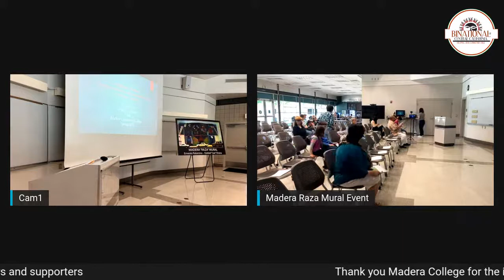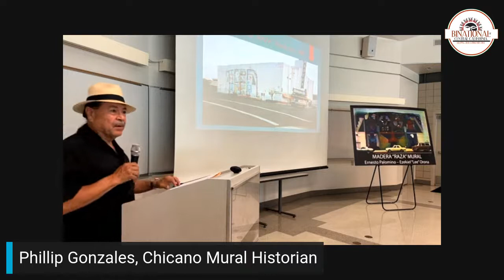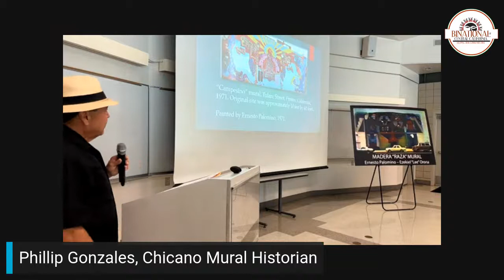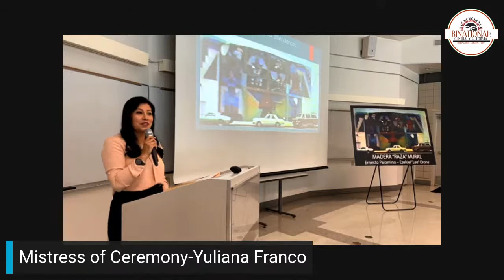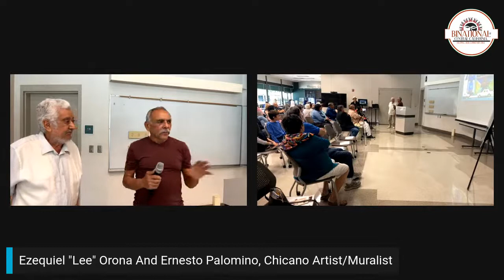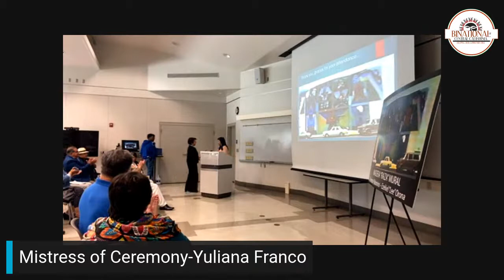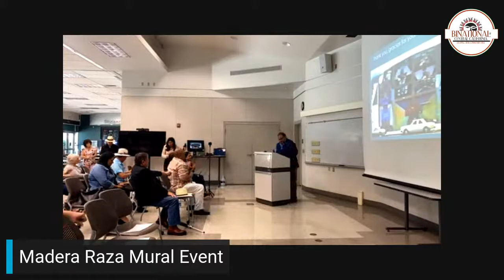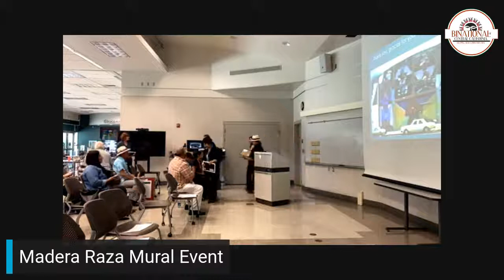MADERA RAZA MURAL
Original artist Ernesto Palomino and Ezequiel 'Lee" Orona will be live on MLTV-BOCC.

Instructor: Phillip Gonzales
Chicano Historian will also give a presentation.

Madera Community College
April 30th
1:00PM to 3:30PM